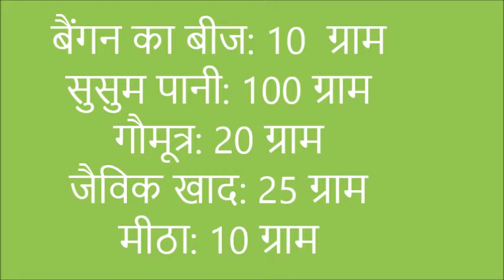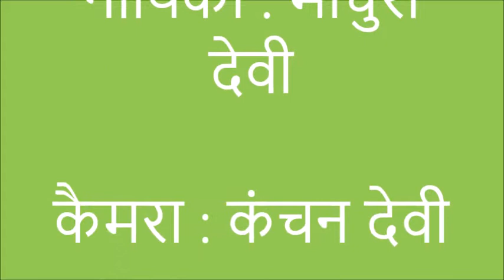Brinjal Seed Treatment_Hindi_Gaya_Jeevika Bihar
This video shows the Seed treatment of Brinjal using the organic method of farming.